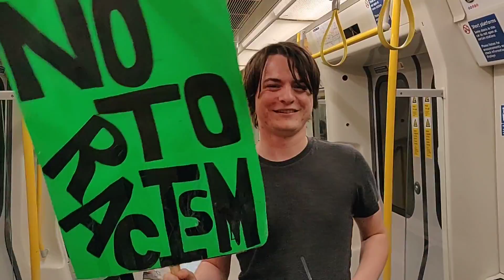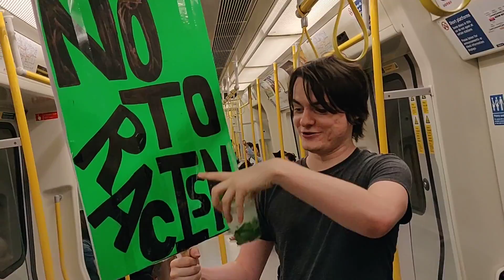Sober Geography With Toycat: England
High quality content while protesting on the London Underground